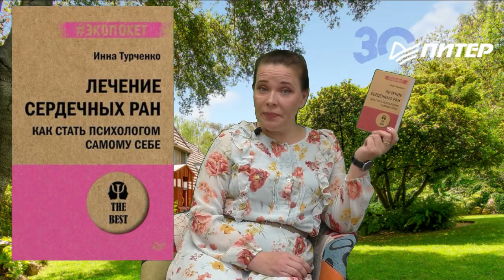Лечение сердечных ран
Наше сердце – чувствительный орган, в котором «застревают» психосоматические раны наших непрожитых переживаний. Психология помогает врачевать не только эмоциональные сердечные раны, но и серьезные кардиологические диагнозы. Ведь хорошо лечить инфаркт – этого мало. Гораздо важнее не допустить его развития. Врач – кардиолог рассказывает, как работать со своими эмоциями, чтобы сохранить здоровое и счастливое сердце на долгие годы.